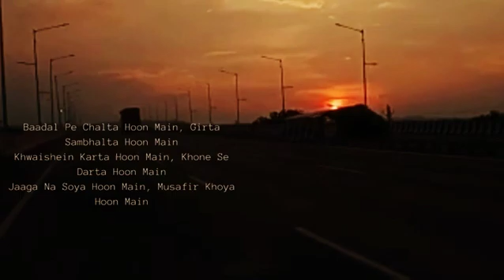September 3, 2021